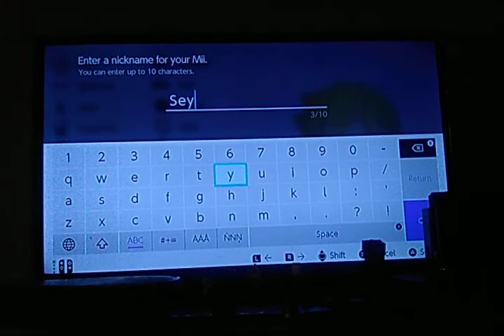Seymour (My OC's) Mii Tutorial